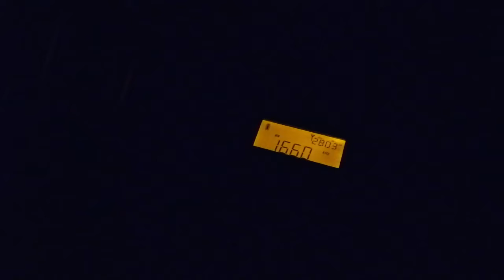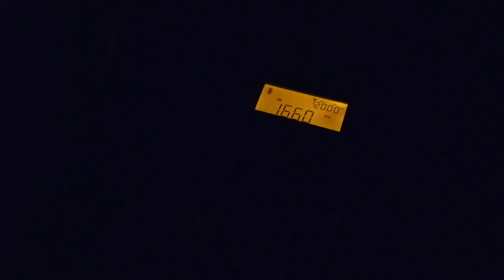Unknow radio station on 1660 kHz late night MW DX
Copied at 0254 CET or UTC 0054

Too late for Greek pirates, it kind of sounds like when I listen to Brazilian stations so maybe some Portuguese?